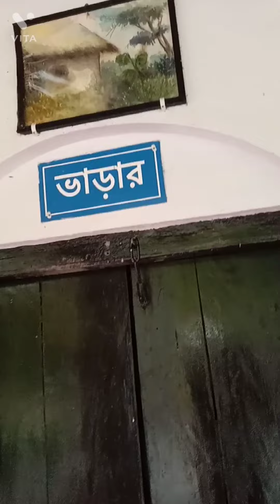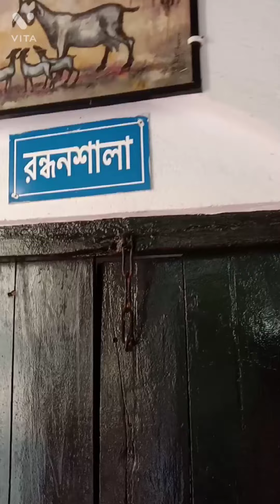My First vlog#bengalivlogs#banglavlogs#Konnagar baganbari#pls subscribe me frnds ❤️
Konnagar e Aurobindo Nath Thakurer Baganbari...ekta sundar ghurte jawar, siter halka hawa makhano gangar dhare ei manoram jaygay giye tomra ghure aste paro..ekhane Aurobindo Nath Thakurer anka chok jurano anek paintings ache..ghure ese amk comment koro👍